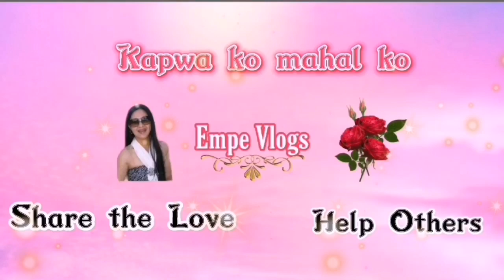Konteng tulong para kay Tatay Milyo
Ugaliing tumulong sa kapwa lalo sa mga higit na nangangailangan ng tulong.

Thank you for visiting my YouTube channel. I love you all ❤️